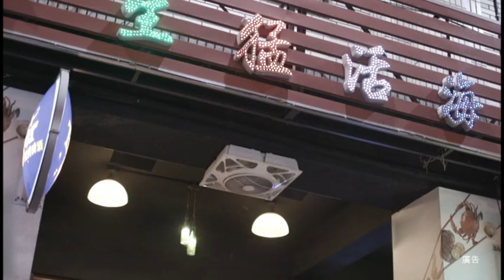交通安全宣導短片防制酒後駕車篇30秒